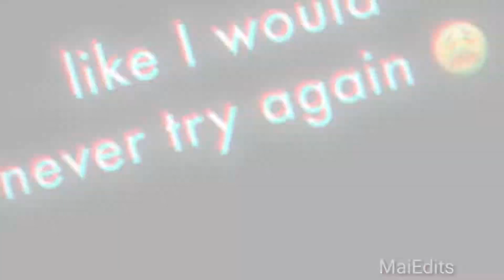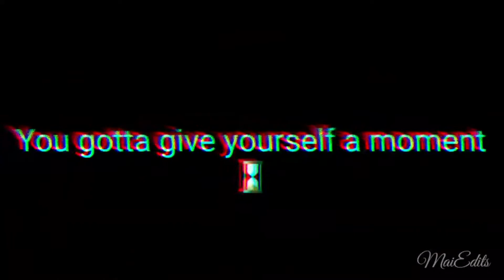Edit Compilation #2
What is a amv?
An anime music video (AMV) typically is a fan-made music video consisting of clips from one or more Japanese animated shows or movies set to an audio track, often songs or promotional trailer audio. The term is generally specific to Japanese anime, however, it can occasionally include American animation footage or video game footage. AMVs are not official music videos released by the musicians, they are fan compositions which synchronize edited video clips with an audio track. AMVs are most commonly posted and distributed over the Internet through AnimeMusicVideos.org or YouTube. Anime conventions frequently run AMV contests who usually show the finalists/winner's AMVs.

AMVs should not be confused with music videos that employ original, professionally made animation (such as numerous music videos for songs by Iron Maiden), or with such short music video films (such as Japanese duo Chage and Aska's song "On Your Mark" that was produced by the film company Studio Ghibli). AMVs should also not be confused with fan-made "general animation" videos using non-Japanese animated video sources like western cartoons, or with the practice of vidding in Western media fandom, which evolved convergently and has a distinct history and fan culture. Parallels can be drawn between AMVs and songvids, non-animated fan-made videos using footage from movies, television series, or other sources.
Why do i create amv,s?
I started creating amv,s mainly beqause i was bored and i found out that i realy liked making them
What is Anime?
is a Japanese term for hand-drawn or computer animation. The word is the abbreviated pronunciation of "animation" in Japanese, where this term references all animation. Outside Japan, anime is used to refer specifically to animation from Japan or as a Japanese-disseminated animation style often characterized by colorful graphics, vibrant characters and fantastical themes. Arguably, the culturally abstract approach to the word's meaning may open up the possibility of anime produced in countries other than Japan. For simplicity, many Westerners strictly view anime as a Japanese animation product. Some scholars suggest defining anime as specifically or quintessentially Japanese may be related to a new form of orientalism.

The earliest commercial Japanese animation dates to 1917, and Japanese anime production has since continued to increase steadily. The characteristic anime art style emerged in the 1960s with the works of Osamu Tezuka and spread internationally in the late twentieth century, developing a large domestic and international audience. Anime is distributed theatrically, by way of television broadcasts, directly to home media, and over the Internet. It is classified into numerous genres targeting diverse broad and niche audiences.

Anime is a diverse art form with distinctive production methods and techniques that have been adapted over time in response to emergent technologies. It consists of an ideal story-telling mechanism, combining graphic art, characterization, cinematography, and other forms of imaginative and individualistic techniques. The production of anime focuses less on the animation of movement and more on the realism of settings as well as the use of camera effects, including panning, zooming, and angle shots. Being hand-drawn, anime is separated from reality by a crucial gap of fiction that provides an ideal path for escapism that audiences can immerse themselves into with relative ease. Diverse art styles are used and character proportions and features can be quite varied, including characteristically large emotive or realistically sized eyes.